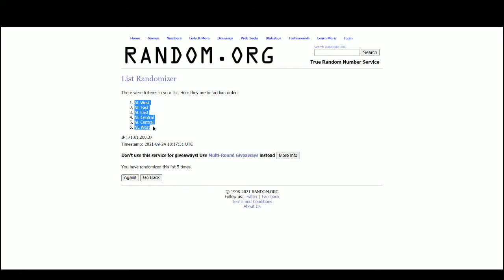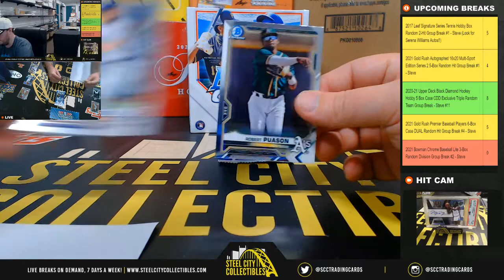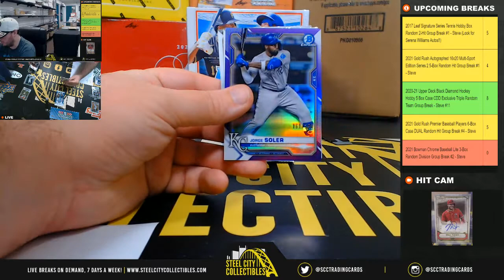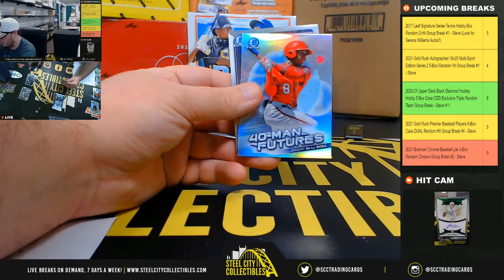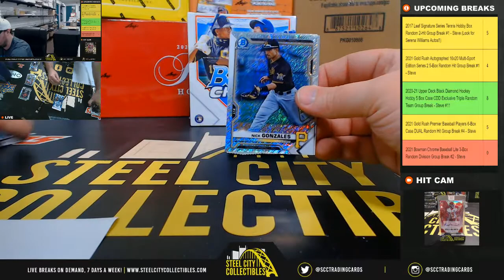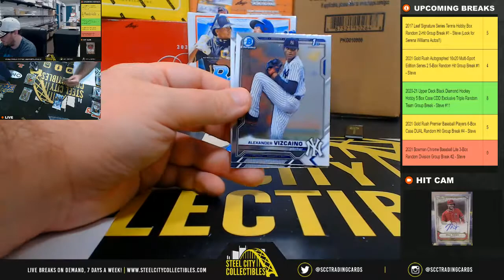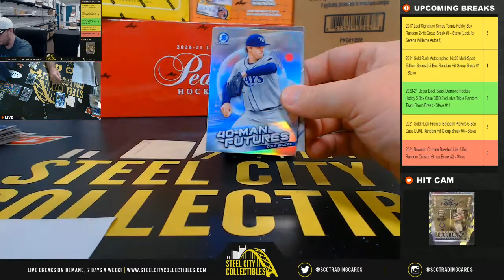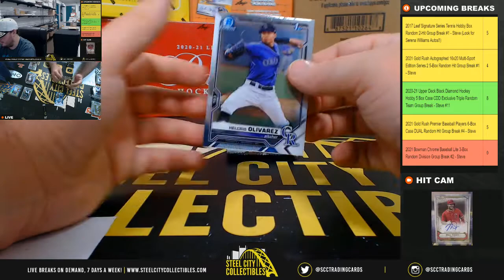2021 Bowman Chrome Baseball Lite 3-Box Random Division Group Break #2 - Steve